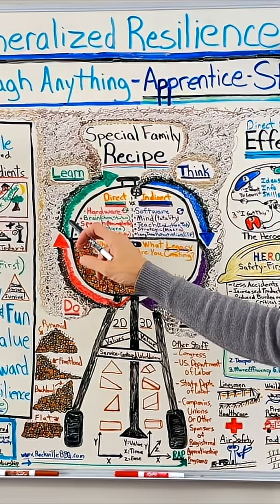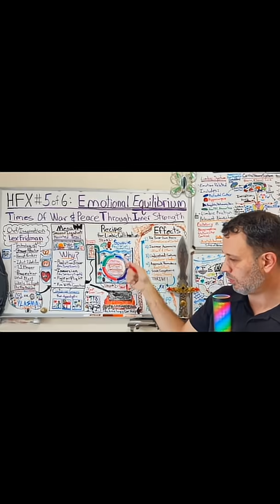THE HERO'S NEURO JOURNEY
The Tale As Old As Time.  From A Neuroscience Perspective. Check Out The Whole Linked Video.   Or The Whole Channel.  Enjoy!